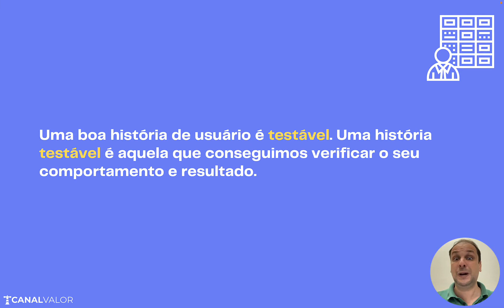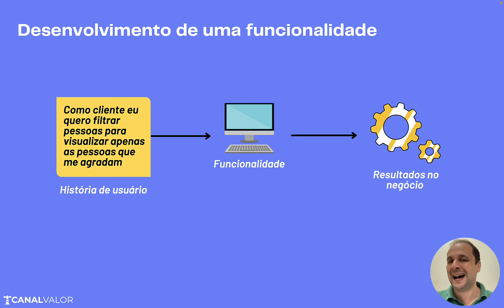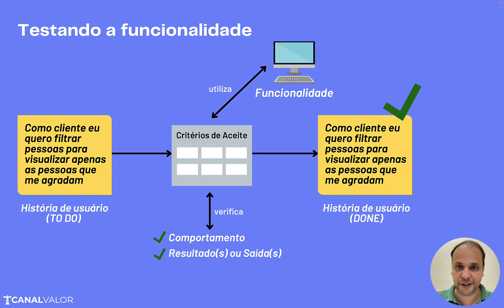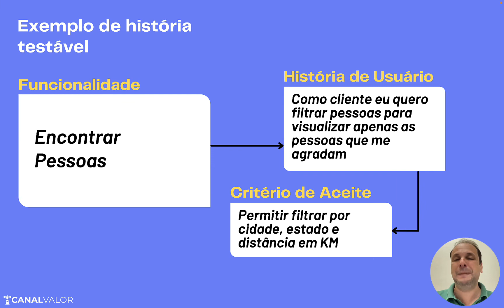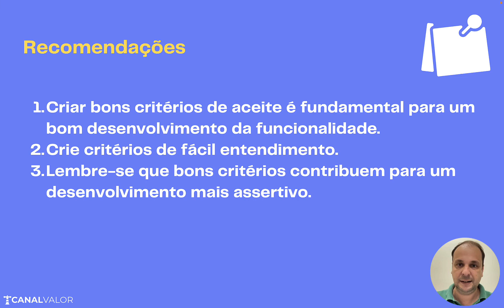O QUE É UMA HISTÓRIA TESTÁVEL? 🐧 | AULA #14 | FUNDAMENTOS DE GESTÃO DE BACKLOG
Nesta aula #14 eu te ensino o que é uma história testável. Os critérios de aceite são fundamentais para criar uma história de usuário testável. Este elemento tem papel fundamental para alinhar com o desenvolvedores o que precisa ser feito e também para verificar o que foi feito. 💪

👉 Quer aprender gestão de backlog no Jira, agilidade, Scrum, Kanban e OKRs? Acesse Canal Valor - a maior plataforma de cursos e treinamentos

👦 Marcelo Neves
✓ Instagram e Facebook →  @marcelonevespro